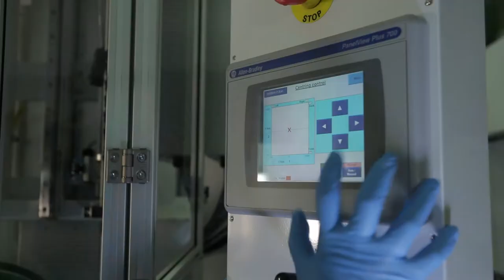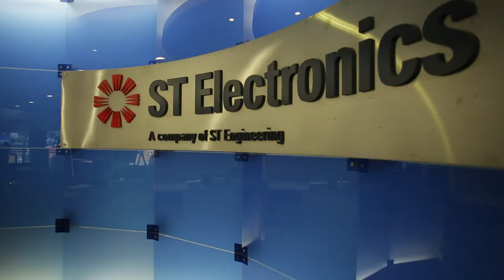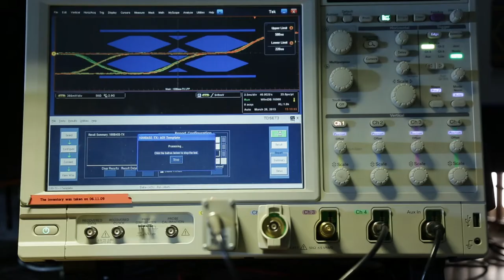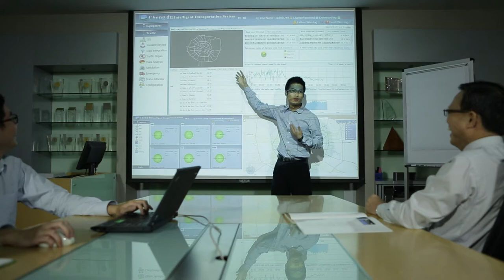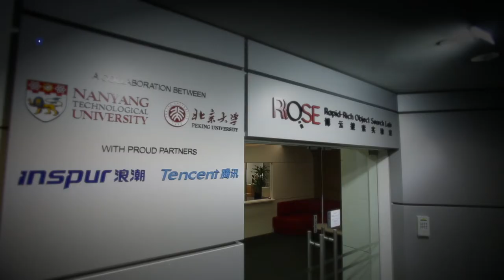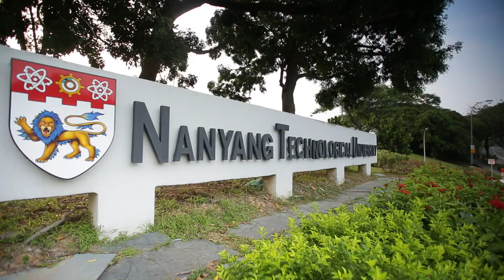NTU, School of EEE Corporate Video